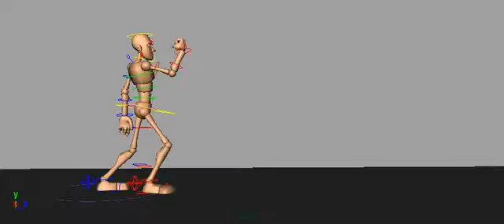Why I Oughta Walk - Walk a Day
Today's Walk is a Why I Oughta Walk.
Head - focused straight ahead
Chest - light give on the passing position
Hips - Extra up and down and rotate to favor the next step
Legs - larger heavier steps
Feet - rotate back then flip forward before dropping down hard
Arms - Left arm very light swing right arm shaking fist
Hands - Left hand swings and slowly clenches right hand swings fist back and forth